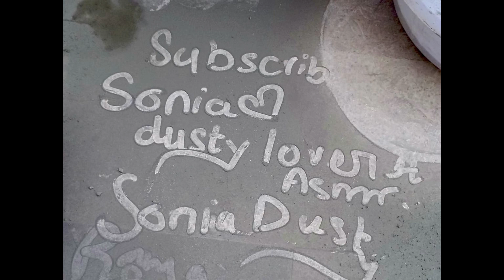New❤‍🔥Wonder🫧 Super Soft🫶Charcoal🖤FineSand Huge Tomb Crumbling in💦